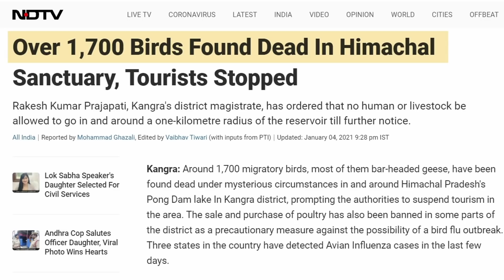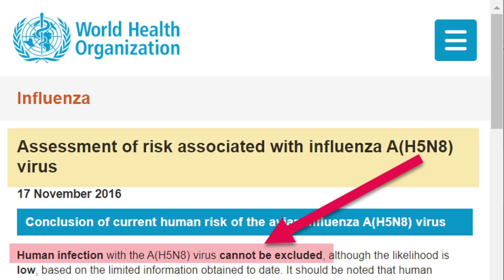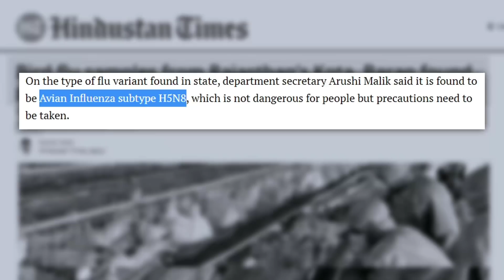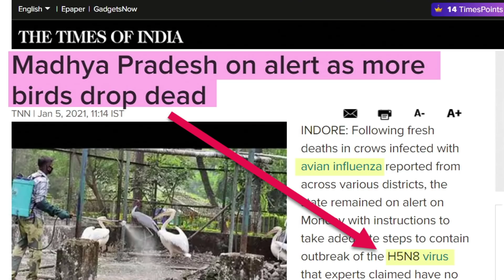WHO report shows human infection cannot be excluded.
Large number of birds are dropping dead atleast at 4 major states in india. Scientists suspect birdflu. WHO Report from 2017 ascertains  clad of H5N8 have ability to infect humans.
Human cases of infection with related clade 2.3.4.4 A(H5N6) viruses have been detected and reported in China. Complete report on this link.